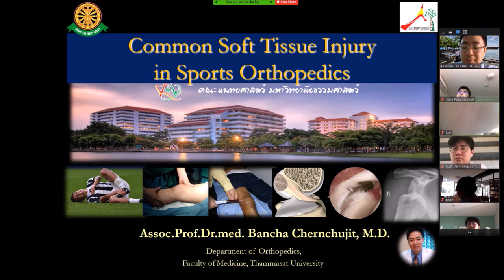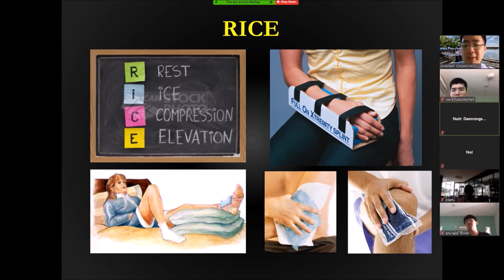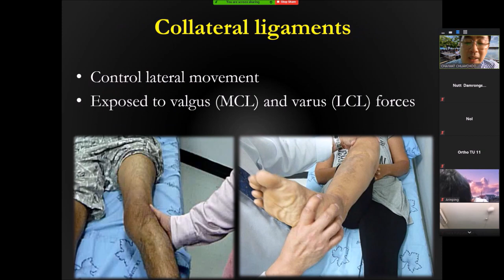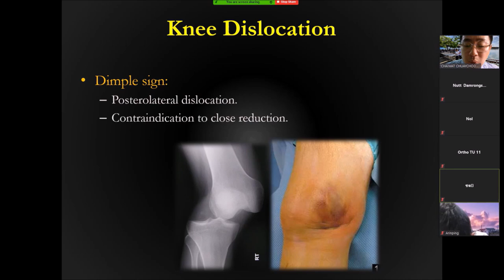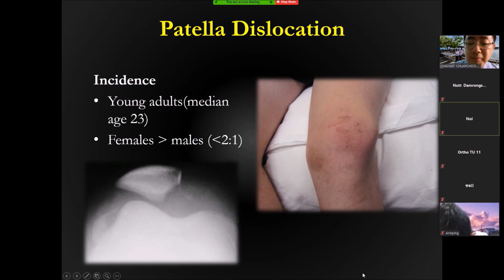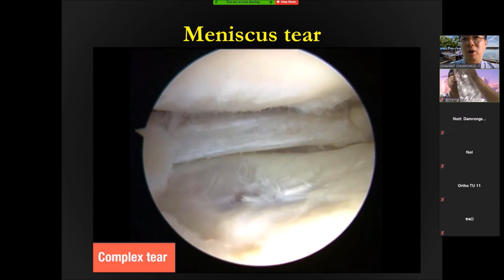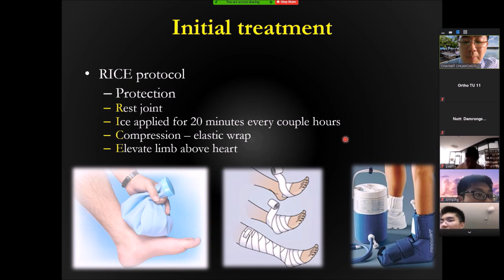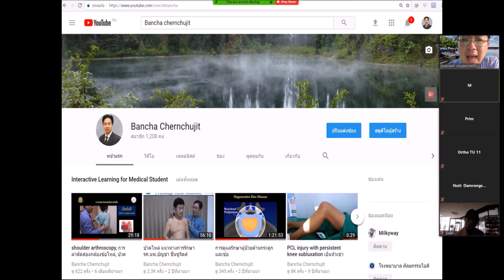2021.01.07 Soft tissue injury in Sports Orthopaedics Dr.Bancha Chernchujit รศ.นพ.บัญชาชื่นชูจิตต์